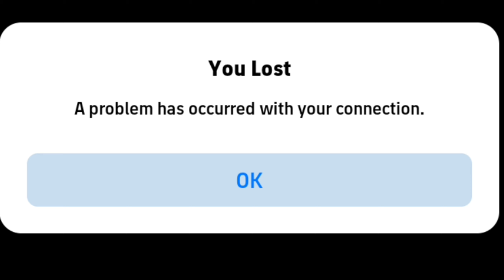🔴 How to Fix lag problem in efootball 2024 // Network Tampering 🛜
efootball
efootball 2024 mobile
efootball 2024
efootball mobile
efootball mobile 2024
pes 2024
next potw in efootball 2024 mobile
what is coming on thursday in efootball 2024 mobile
what is coming on thursday efootball 2024 mobile
what is coming on tomorrow in efootball 2024 mobile
pes 24
whats coming on tomorrow in efootball 2024
argentina national team pack in efootball 2024
argentina national team free card in efootball 2024
messi max level 2024
messi max level efootball 2024
messi max level pes 2024
how to train messi ambassador pack
how to train messi 100 in efootball 24
how to train messi 106 in efootball
how to train messi in efootball
how to train messi in efootball 2024
how to train messi in efootball 24
nominating contract kimmich max level training in efootball 2024
best quick counter custom formation in efootball 2024
how to train bowen in efootball 2024
kimmich max level training in efootball 2024
how to train nominating contract kimmich
nominating contract in pes
best 5 star nominating contract in efootball
best 5 star nominating contract efootball 2024
best player in nomination contract 2023
best 5 star nominating contract players
efootball 24 beginner skills
efootball 24 skills
how to shoot blitz curler
how to get blitz curler in efootball 24
long range curl in efootball
blitz curl in efootball 24
blitz curler
efootball t harnandez
t . harnandez pes
t. hernandlez 100 rating secret training
football games
upcoming thursday potw efootball
best formations in efootball 2024
potw
upcoming potw efootball 24
epic david beckham trick
pes new update
what is coming on tomorrow in pes 2024
daily game efootball 2024
efootball 2024 mobile tips for beginners
efootball mobile 2024 settings
efootball 2024 mobile coin event
how to get beckham in pes 2024 malayalam
how to complete daily game event in efootball 2024 mobile
daily game campgin details in efootball 2024 mobile
efootball 2024 mobile tutorial
daily game campaign in efootball 2024 mobile
efootball 2024 mobile skills tutorial
season 8
v.3.7.0 update
how to get beckham pes 24
efootball pes
new updates in efootball 2024
efootball 24
upcoming epics in efootball 2024 mobile
pes 2024 mobile
new campaign in efootball 2024
efootball 23
anniversary campaign in efootball 2024 mobile
efootball™ 2024
foden pes
trick to get showtime van dijk english pack efootball
trick to get showtime foden english league pack
foden training efootball 2024
how to max foden in efootball 2024
how to max p. foden in efootball
how to max new foden in efootball 2024
how to max new p. foden in efootball
how to train new foden in efootball 2024
how to train p. foden in efootball 2024
how to train new p. foden in efootball
how to train p. foden in efootball
what's coming on thursday efootball 24 malayalam
what's coming on thursday efootball 2024
trick to get beckham in pes 2024
long ball counter custom formation efootball
what is coming on thursday in efootball
pes shorts
efootballshorts
efootball how to do dribble
long ball counter custom formation
long ball counter best custom formation
pes2021
long ball counter efootball 2024 custom formation
best custom formation long ball counter efootball 2024
efootball2023
efootball messi training
106 messi training pes
pes argentina messi best training
efootball new messi card training
pes argentina pack messi training
argentina messi best training
upcoming thursday pes
best custom formation for lbc
efootball daily game update
efootball 2024 daily game penalty update
daily game update efootball 2024 mobile
best custom formation for long ball counter efootball 2024
best custom formation for long ball counter
best custom formation for quick counter efootball 2024
bellingham efootball 2024 max level
bellingham max level efootball 2024
bellingham max level pes 2024
efootball 2024 bellingham
how to train 102 rated j.bellingham in efootball
how to upgrade bellingham in efootball 24
how to train jude bellingham in efootball
england pack review efootball 24
england pack efootball 24
102 bellingham england pack
olympic football match
under 23
argentina match
iraq vs argentina
argentina
Games